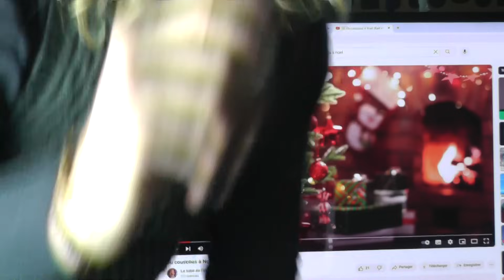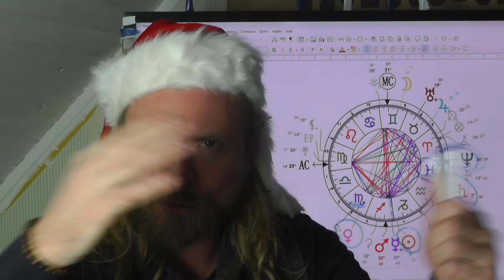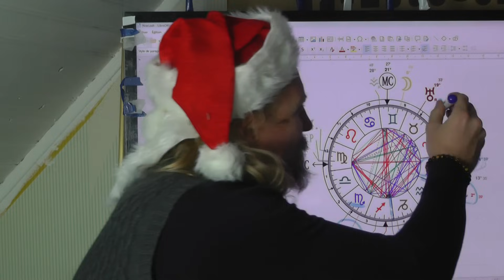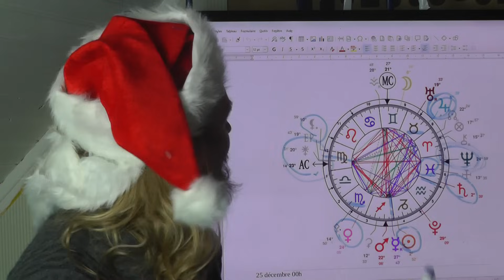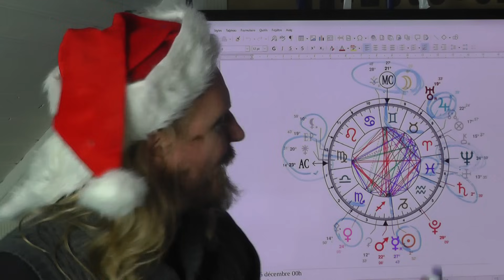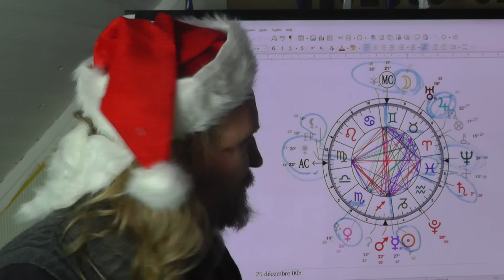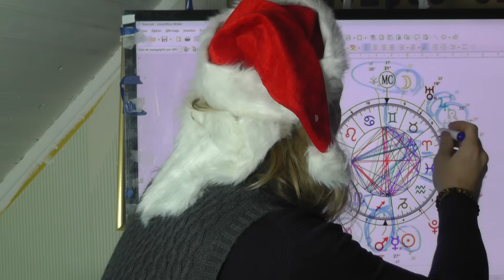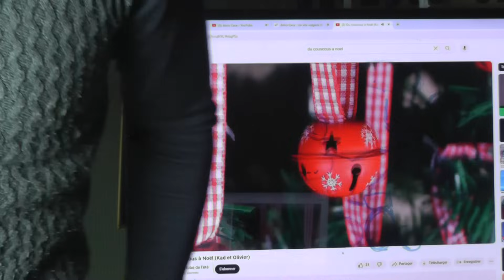Astrologie Transit de Noël 2023 origine, symbolique et tendances pour les fêtes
Ah, noël ! moment privilégié ou l'on se réunit avec ses proches. Ce moment à une histoire, des origines multiples et surtout, pour noel2023 , un thème astrologique.
Découvrez ici les ambiances pour cette période de fêtes.
Youpi ! Et joyeuxnoël :)